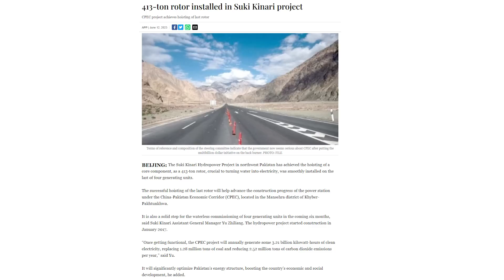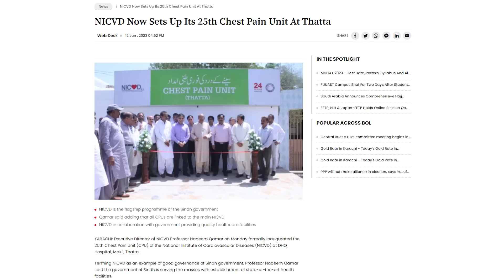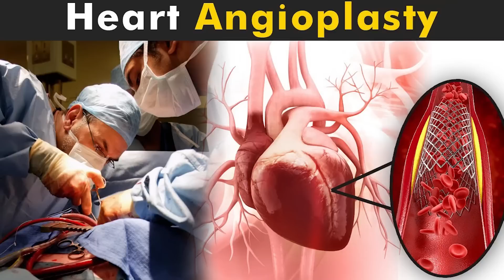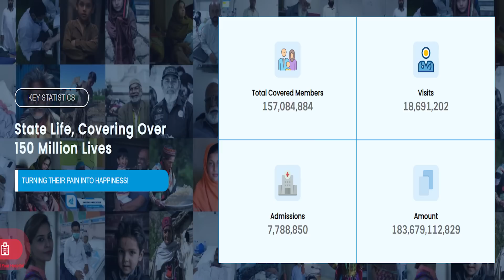CPEC Largest Hydro Power Project: All Turbines installed successfully| Rich Pakistan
(13.6.23) Suki Kinari Hydro Power Project is Largest Hydro Power Project under China Pakistan Economic Corridor. All 4 Turbines installed successfully. This project will generate 884MW(3.12Billion units)electricity.